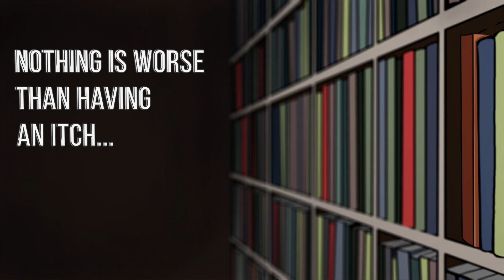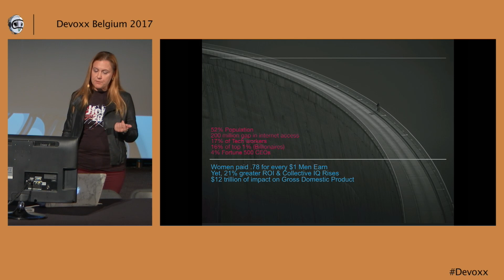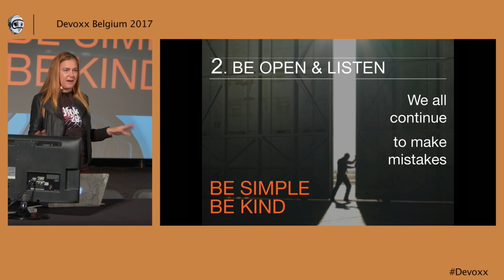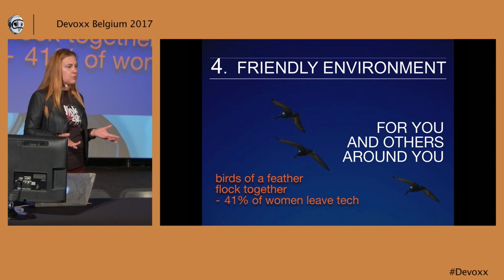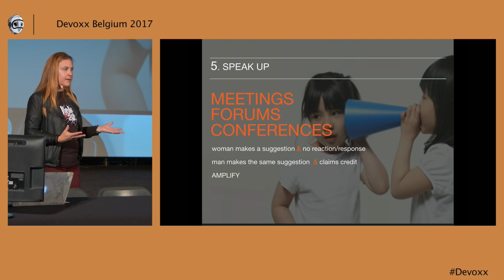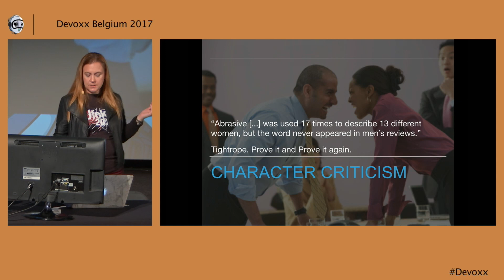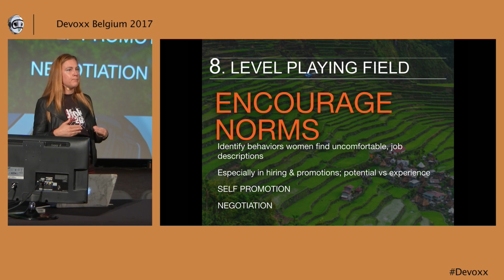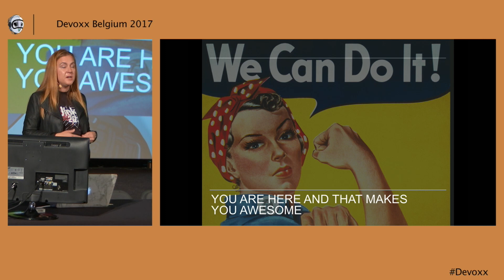Ally for Women in Technology by Heather VanCura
Maybe you love working with women. Maybe you hate working with women. To make an impact on diversity numbers, we need to engage men as partners, sponsors, mentors and champions -- allies. Let's put this into action with 10 ways to ally for woman in technology. Learn simple ways to support women in the workplace and the community - in the office, at conferences, and online. Become more confident in speaking up to support women and be more aware of the challenges facing women in technology after investing 15 minutes in this short session.

Heather VanCura is Chair and Director of the JCP Program at Oracle, and is a leader of the global community driven adoption through the user group programs. Heather drives the efforts to transform the JCP program and broaden participation and diversity in the community. She is passionate about Java, women in technology and developer communities, serving as an international speaker and community organizer of developer hack days around the world. Heather enjoys speaking at conferences, such as OSCON, Devoxx, JFokus, and the JavaOne Conferences. She resides in the San Francisco Bay Area, California USA and enjoys trying new sports and fitness activities in her free time.